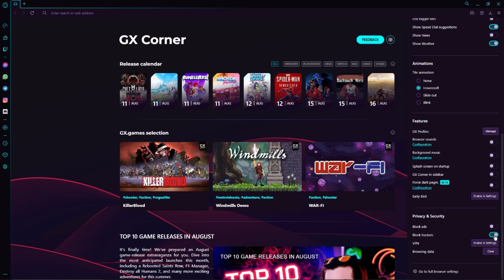How to block trackers on Opera GX browser (Cookies)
In this video, I will show you how to block trackers on your Opera GX browser.